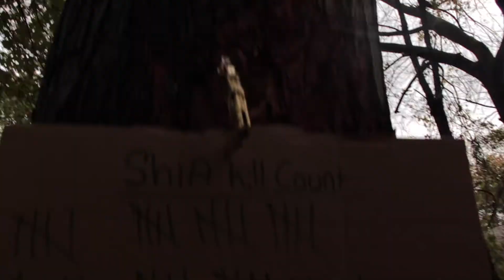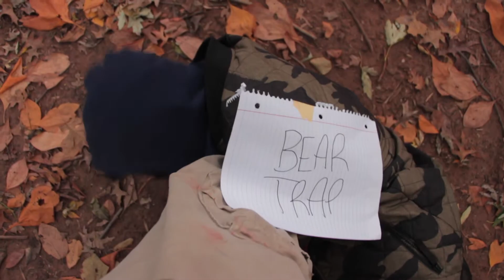LITERAL: Actual cannibal Shia LaBeouf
I literally waited seven years to do this video and I did it perfectly and i’m so happy

I just wanted to bring Rob Cantor Brilliant piece of work to life

You are the best and we hope you have a wonderful rest of your day...or night depending what time you watch this...or if your in a different time zone...idk why are you still reading this WATCH THE VIDEO!!!